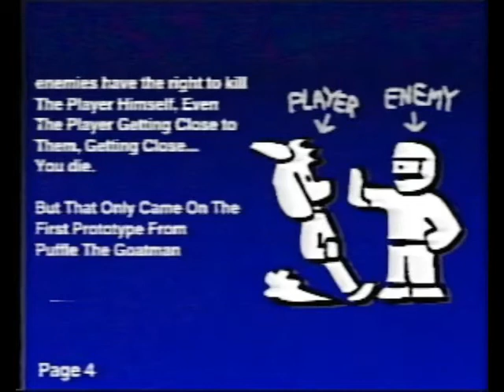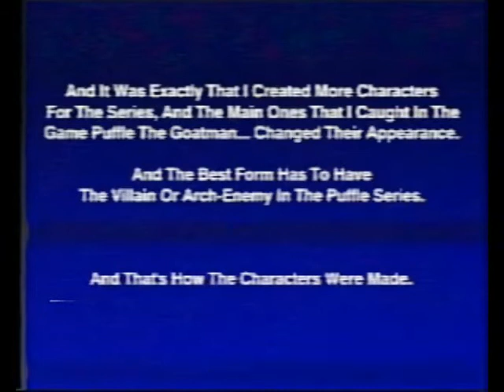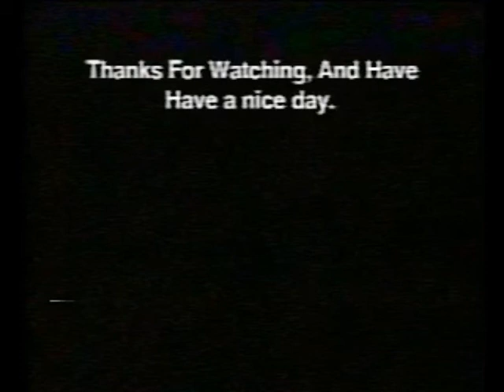Puffle 1988 Footage(Full Video) - Puffle 1988映像（フルビデオ）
The 80s was a unique memory for everyone to enjoy.
（80年代は誰もが楽しめるユニークな思い出でした。）